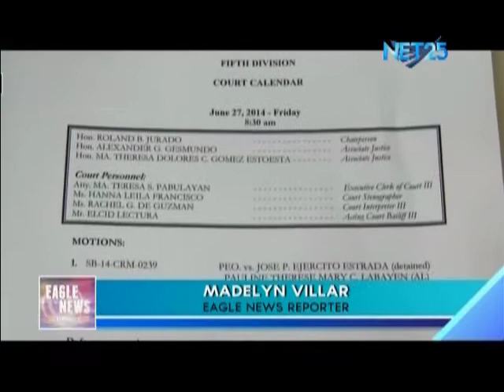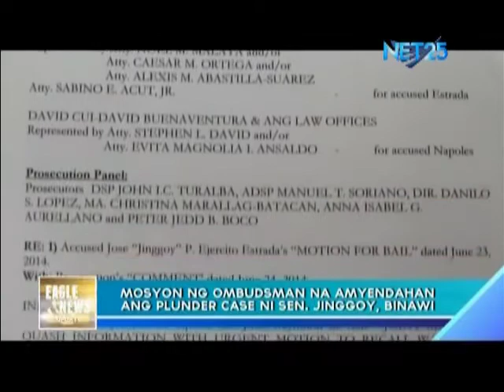Ombudsman withdraws motion for amendment of plunder case against Senator Jinggoy Estrada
The Ombudsman withdrew its motion for amendment of plunder case against Senator Jinggoy Estrada and his co-accused when the Sandiganbayan 5th Division justices said that the amendment may result in the release of the senator due to the probable cause and warrant of arrest being based on the original complaint.